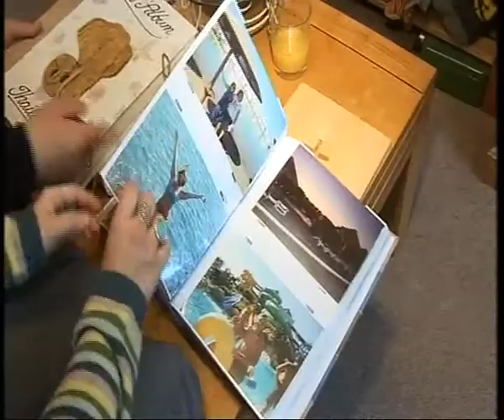BBC Caplins 4th wedding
Getting Married five times to the same girl.Queen of the world.Most romantic couple on earth